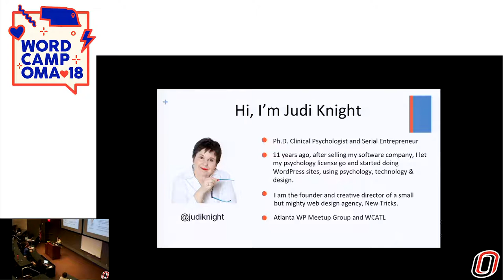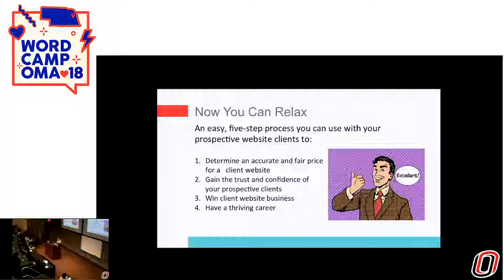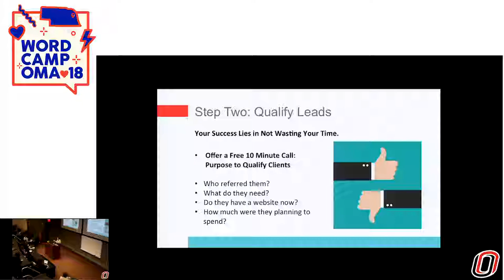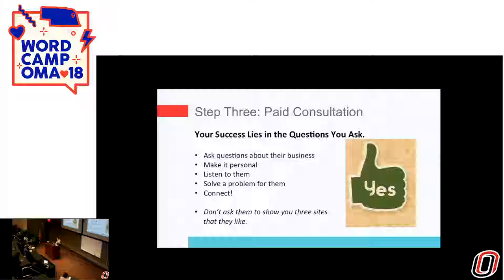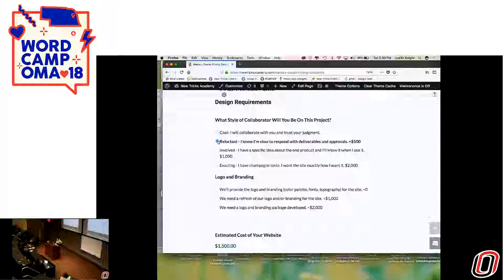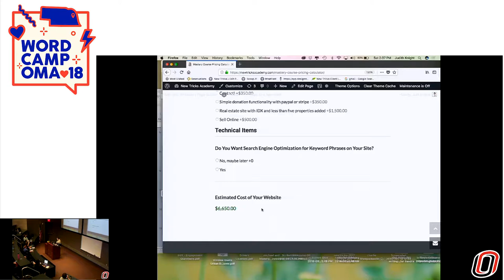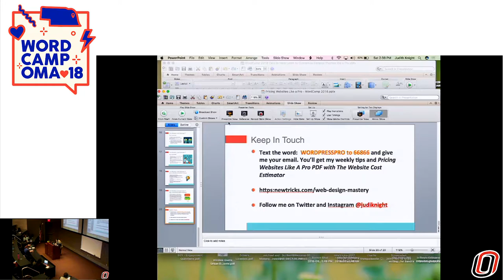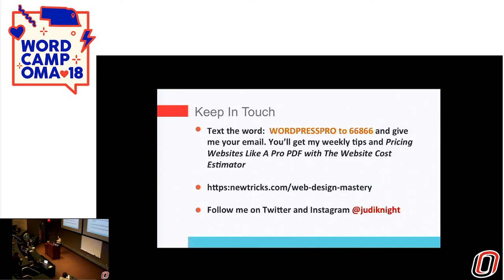Pricing Websites Like a Pro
Speaker: Judi Knight

Imagine how great it will feel to know that you can confidently and accurately price client websites to easily win their business and their hearts.

I’ll share my process for qualifying leads and signing-up prospects for paid consultations where you’ll discuss their business goals and what it will take for their website to bring them more leads, more customers, and more business.

When they ask, how much will it cost? I’ll show you how to walk them through a cost estimation process where you’ll arrive and agree upon the perfect price. No more guessing, no more scope creep and no more short-changing yourself! This process is so good that 90% of the time you’ll close the deal right then and there!